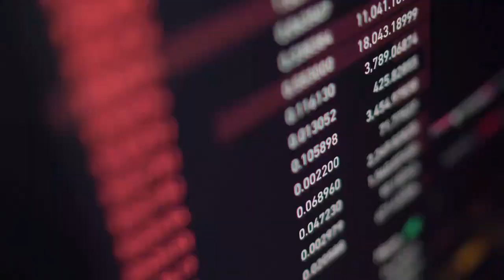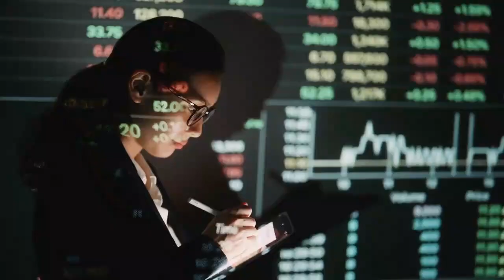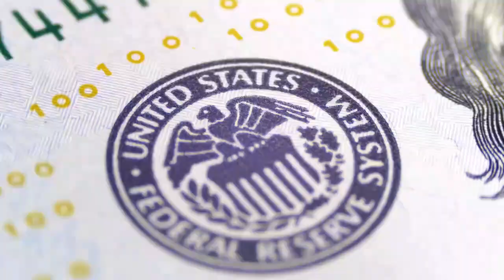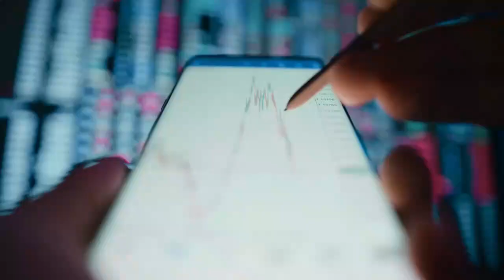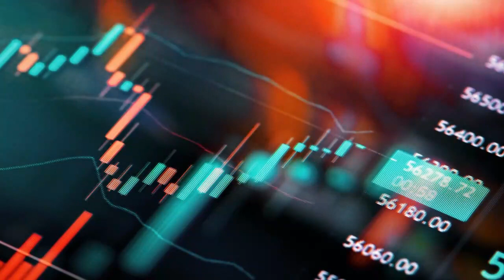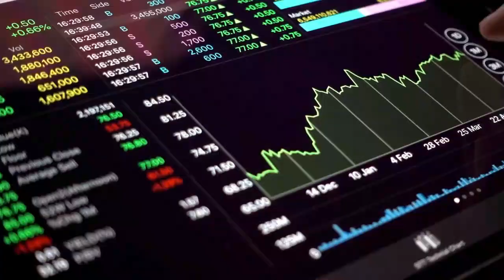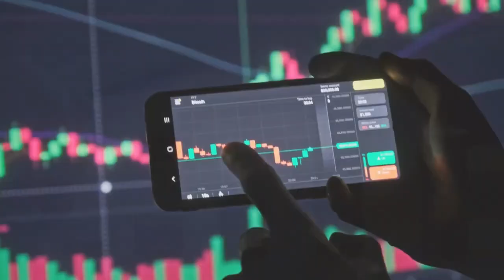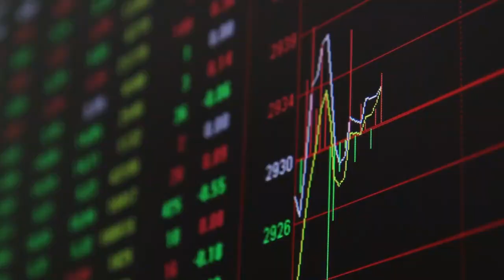RIPPLE XRP : URGENT WARNING ! BLACKSWAN EVENT REVEALED !XRP BIGGEST NEWS TODAY'S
RIPPLE XRP : URGENT WARNING ! BLACKSWAN EVENT REVEALED !